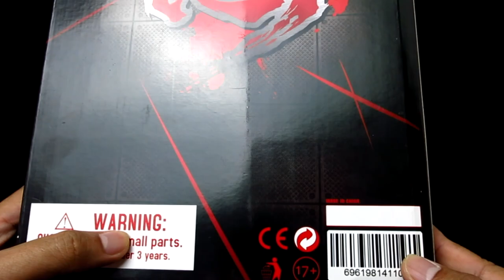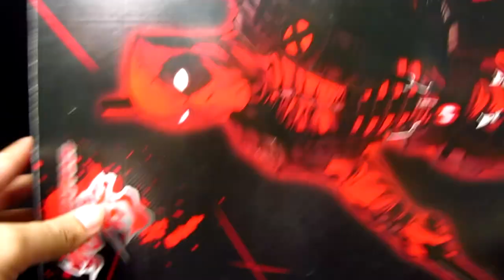Deadpool เดดพูล ฮีโร่พันธุ์เกรียน ท้ายคลิบ18+